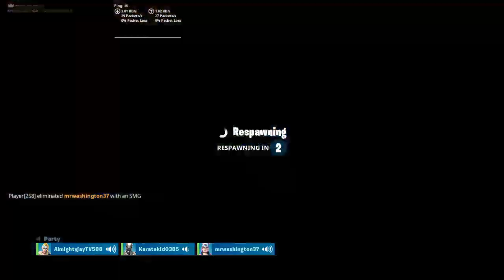Back wit cory